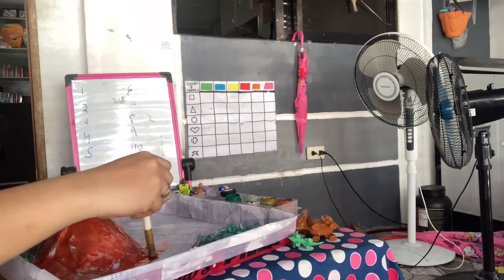Activity day | Volcanic Eruption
It is an activity day for my little one and I thought of doing a diy volcano wherein I know she will love it. Lol

Materials needed:
Papers
Paste / glue / gawgaw  or cornstach with hot water
Scissors
Paint

Dishwashing soap
Baking soda
Vinegar